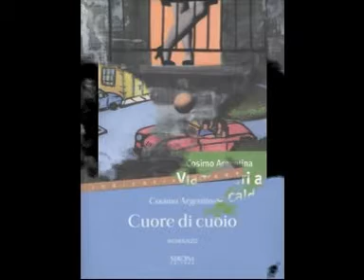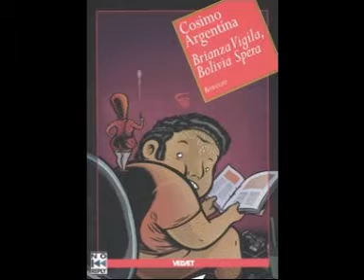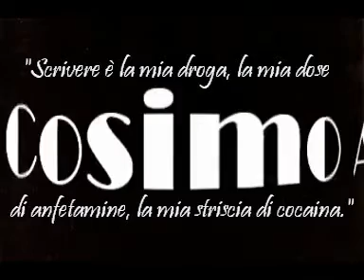Cosimo Argentina - Aspettando "Vicolo dell'acciaio"...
Aspettando "Vicolo dell'acciaio"... si possono sempre leggere gli altri...